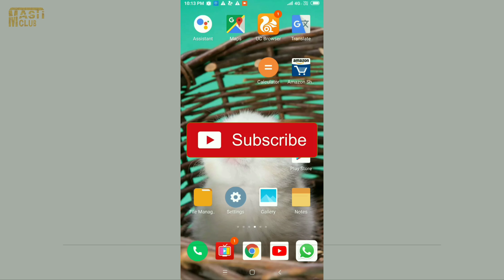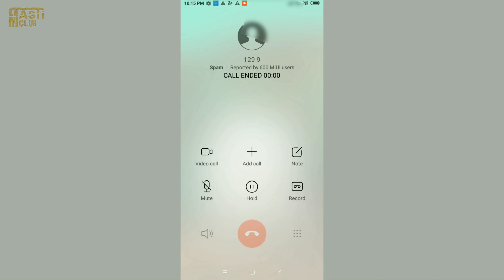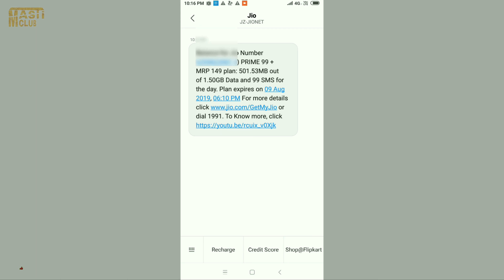Jio sim ka data balance ( Mb ) kaise check kare ! How to check live data in jio Without apps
जिओ सिम का डाटा कैसे देखते। बिना ऐप्स के
tech Trakinmobile
Technology
Technology Trakinmobile
Mobile technology Essay
Tech
Types of mobile technology
tech Trakinmobile
Internet and Technology
tech videos
android tips and triick
app review
tech
tech news
mobile news
tech gyan
Technicsl chennel

Timestamps :
0:00 Intro
00:42 Trakinmobile Tech
01:12 Trakinmobile Tech channel viral
01:24 Scince and Technology
02:00 Technology Trakinmobile
02:44 Mobile technology Essay
Tech
03:33 Types of mobile technology
04:08 tech Trakinmobile
04:58 Internet and Technology
05:23 tech videos
06:03 android tips and triick
06:24 tech
06:45 Technicsl chennel
06:54 Mobile Phone tracking
07:40 tech gyan
08:15 mobile news
09:05 tech news
09:18 viral